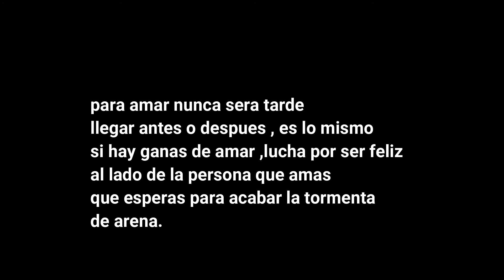THOMAS G X DORIAN - La Tormenta de arena (Cover)